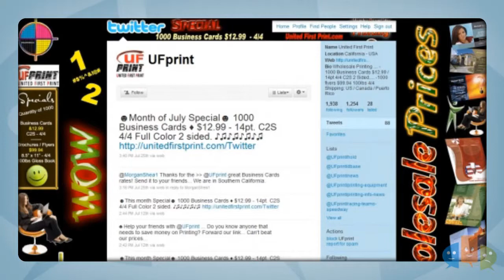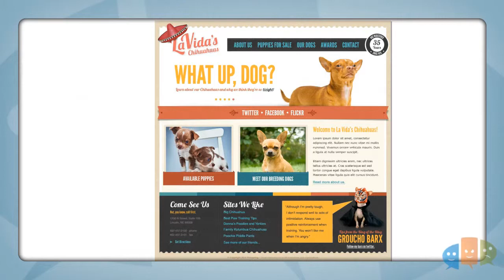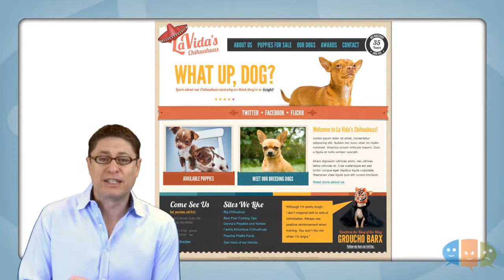Small Business Marketing Makeover - Episode 010: The Lavida's Chihuahuas Makeover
Hello, I'm Jay Wilkinson and this is Good Bad and Ugly tv where we share street-smart marketing stories.

Welcome to the December 2010 makeover episode, where we will groom a heinously bad website for Lavida's Chihuahuas in Home, Kansas.

But first, it's time to reveal the winner of next month's makeover. In a tightly contested race, the UF Print Twitter background defeated Valpak's "folded arms" brochure and the highly underwhelming Richmond Heritage Federal Credit Union website. In the end, the toxic combination of a trendy social medium and schizophrenic '80s style was simply too much to overcome.

While you have to applaud a printing wholesaler for being on Twitter in the first place, the background makes it highly difficult to focus on any of their tweets. Between the word WOW appearing in giant letters, the puzzling use of comic book-style "symbol" swearing and the random woman sitting in a futuristic orange chair, there's plenty of opportunity for the makeover team at Firespring.

So congrats to our friends at United First Print in Riverside, California, for taking home this month's prize. You guys really outdid yourselves.

Okay, now on to this month's makeover for Lavida's Chihuahuas, or "Chihuahuas for Sale!" as it's affectionately known. There are so many design crimes committed on the front page alone that it reads like a rap sheet. Among the most amusing and/or annoying is the song (Oh, Chihuahua!) that begins playing when you arrive. Next to the player, the following message appears: "Don't like Music? TURN IT OFF HERE."

If liking music means having to like this Ricky Martin ripoff, I guess you can count me in the camp that doesn't like music.

Other lowlights include an ugly, dated wallpaper image underneath colored and flashing text and no less than 10 animated graphics above the fold alone, including dogs wagging their tails, a billowing Kansas state flag and a solitary candle burning in honor of our troops.

When your audience doesn't know where to look first on a page, that's bad web design. When your audience doesn't know the first 10 places to look, you've managed to produce something so mind-blowingly terrible that it's almost majestic in its degree of failure.

That said, their love for Chihuahuas is undoubtedly genuine and they appear to be responsible dog breeders, which definitely counts for something. What they need is a website that better reflects the commitment they've made to these miniature pooches. Let's see what Firespring came up with.

From a design standpoint, I think you can safely say that this represents an improvement. For one, I don't feel like I'm trapped in 1996 anymore. Secondly, I actually have a sense of where to look when I arrive and how to get to where I want to go. All you amateur DIYers out there, take note: flashing text and animated buttons do NOT make a site easier to navigate.

As bad as the design looked before, I wouldn't have avoided doing business with them as I don't generally expect much from breeders in regards to marketing. But this new site positions Lavida's Chihuahuas as breeding experts that care about their professionalism as much as their teacup-sized canines.

Once again, Firespring has taken an old dog and taught it a few new tricks. Now it's up to Lavida's Chihuahuas to adopt this design and step into the next decade with a well-trained website. Good luck with your decision, guys.

Tune in here at Good Bad and Ugly tv every Friday where we share examples of good and bad marketing from around the country... and on the first Friday of every month... reveal the ugliest marketing we could find in America and share with you the results of the previous month's makeover.

Please don't forget to log into our website and submit your examples of good and bad marketing. For Good Bad and Ugly tv, I'm Jay Wilkinson.

to submit marketing examples and cast your vote.